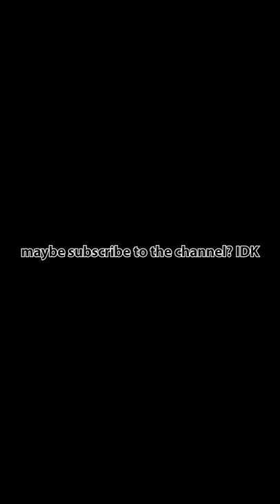In the Matilda hedgehog; you are the artillery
special thanks to all my patreons:
YelloJello